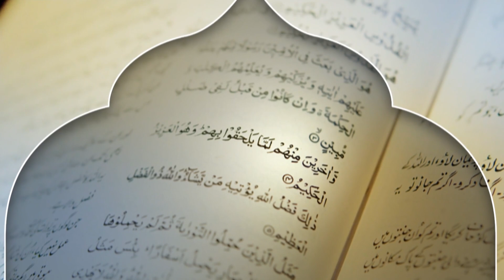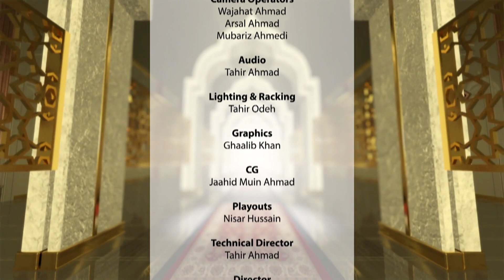Rah e Huda 4th January 2020 wafate masih nasiri as Death of Jesus PBUH Part 01